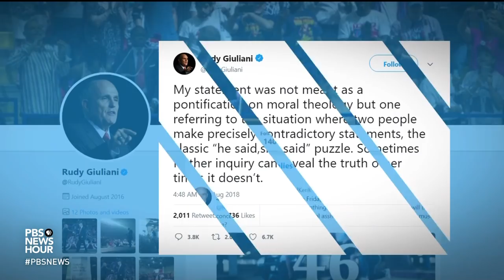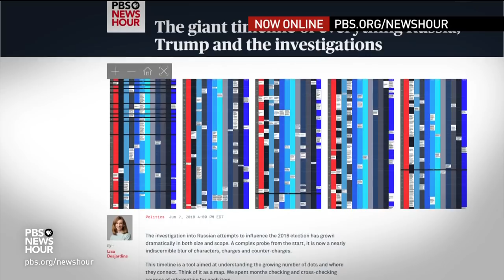What we know about Don McGahn’s cooperation with the Mueller probe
Another member of President Trump's team has been working with special counsel Robert Mueller, according to the New York Times. White House counsel Don McGahn has reportedly shared detailed accounts about events at the heart of the investigation. Amna Nawaz reports, and Judy Woodruff talks with former deputy independent counsel Solomon Wisenberg and former White House counsel Kathryn Ruemmler.